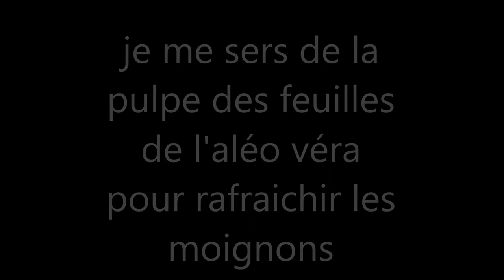1.vidéo.Moignons et désherbage(amputé de 4 membres en février 2012)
vidéo.outil adapté pour une main myoéléctrique(otto bock).Pieds échelon endolite, chevilles endolite
désherbage de printemps
Si vous avez des astuces pour le jardinage  ou le bricolage mettez moi l'info.MERCI